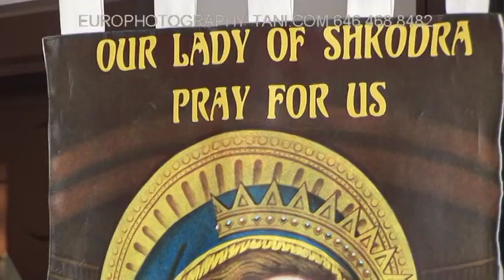Our Lady of Shkodra - Hartsdale KREZMIMI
"Zoja e Shkodres VIDEO DEMO . 11 MAJ 2014 Kisha "Zoja e Shkodres" Hardsdale Nju Jork.